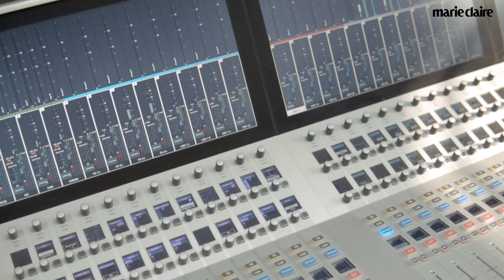규칙을 깨는 자들, The rule breakers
목수이자 DJ 유혜미는 종종 드랙퀸 분장을 한 채 이태원을 활보한다.
인터내셔널의 임솔, 김지하는 좋아하는 음악에 어울리는 옷을 찾지 못해 직접 만들기로 했다.
김수정은 여성성이 없는 여성복을 디자인하고,
이태웅은 스포츠를 주제로 감각적인 다큐멘터리를 제작해 내보냈다.
이상해서 안 될 거라는 편견, 기저에 깔린 은근한 시기를 가볍게 무시한 채
세상에 없던 무언가를 만들어낸, 규율을 깨는 자들.